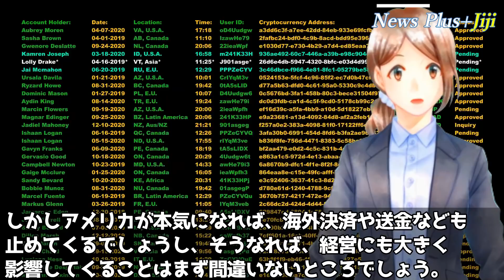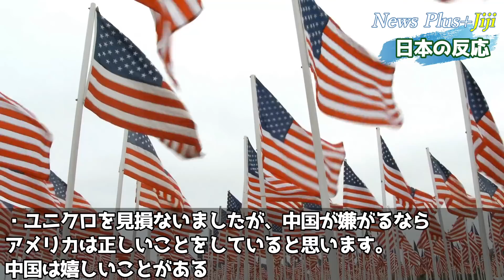【韓国の反応】衝撃！ある日本企業の新疆綿製品を米国が輸入禁止に！解除願いを提出するもバッサリ却下で中国反発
■目次
・雑感：12:05

✅【韓国の反応】菅首相が放ったド直球な一言に韓国国家情報院トップが驚愕「出来る訳ないだろ！」
✅【韓国の反応】NHKが韓国に匙…痛すぎる大統領スピーチに韓国人ぼう然！「コロナさえなければロウソク集会できたのに」任期終了までに日韓関係改善はある？
✅【韓国の反応】G7外相会談で「やらかした」チョン外相、加盟各国目の前で空気読まない発言を披露し先進各国ドン引き…それを聞いた韓国人「文在寅以上」「凄まじい自爆力」
✅【韓国の反応】衝撃！肘タッチ無しの日韓外相会談、雰囲気悪く大失敗！茂木心の声「仮眠したほうがまし」
✅【韓国の反応】世界ドン引き…日本の「原発処理水放出」抗議で韓国人女学生らが前代未聞の猛抗議！目を伏せる韓国人、国内でも物議に「奴らは一体何を学んでるんだ」「ネタ出しは誰？」
✅【韓国の反応】日本政府が韓国を「国際法違反国家」と名指し批判！お隣外相「日本に言う資格なし」→瞬時に特大ブーメラン突き刺さり神輿上の韓国人動転「ある意味不可逆」「私が外交部長官をやった方がまだまし」
✅【韓国の反応】衝撃！韓国政府がウィーン条約破りに現行犯で加担！崖っぷちの文政権、日本大使館封鎖で制裁不可避に…
✅【韓国の反応】「まるでホラー」ケリー米特使＆日本人２人にバッサリ切られ塩を塗りつけられた韓国さん、塩対応の意味もわからず更に反日続行中「塩が足りない」「こうなったら中国と手を組むべき」
✅【韓国の反応】ド正論！「ひげの隊長」の的を射すぎたツイートに韓国政府衝撃！理性的な反論出来ず逃亡時期を画策中「韓国に愛情はあるのか！」「あるはずないだろ」
✅【韓国の反応】「はい論破」「米国ソメイヨシノは韓国産」度が過ぎる歴史歪曲に世界が失笑…完膚なきまでに論破されたソメイヨシノ韓国起源説、今年は米国桜を標的に理論武装するもあえなく撃沈「これが現実」

Writer：華盛頓
Navigator：みれい
Video creator:yaya
Staff：Tzakudama、hana